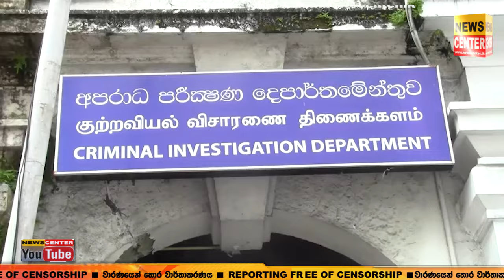CID ආපු අශේන් මැතිවරණ නීතිත් උල්ලංඝණය කරයි |මේ ඇස් දෙකේ බය ගෑවිලාවත් නෑ |මෙන්න එළියට ඇවිත් දුන්න ටෝක